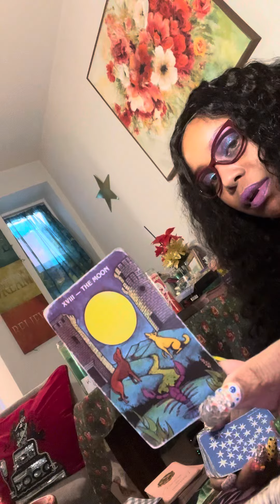sagittarius ♐️ BIg seCRETS‼️‼️